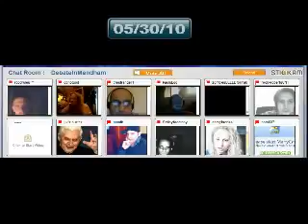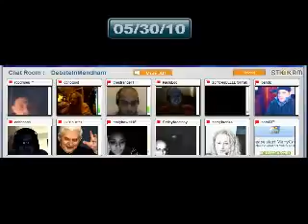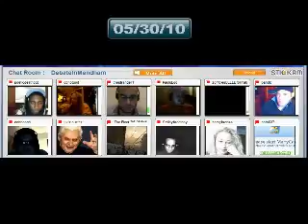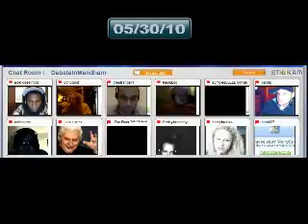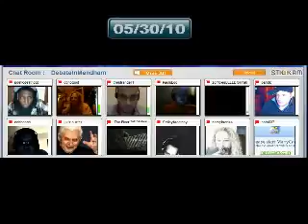Saturday Stickam Fun #15 DebateInmendham May 2010 Edition240p H 264 AAC